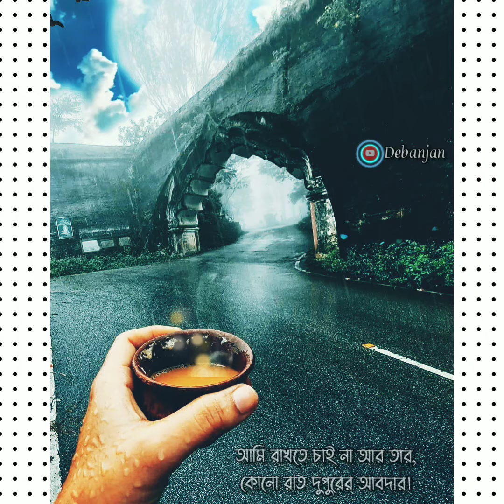Amake amar moto thakte dao song | Anupam roy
Edit - Debanjan Dutta